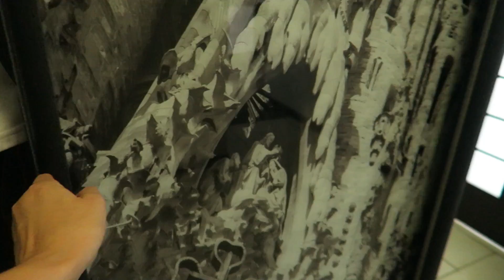VLOG: КТО У НАС ЖИВЁТ? ВСЕ НАШИ ЖИВОТНЫЕ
ТОША С ЛАЙМОЙ ОСВОИЛИСЬ. ЭМИ ВООБЩЕ БЕЗ ПРОБЛЕМ! УЛИТОЧКИ В ПОЛНОМ ПОРЯДКЕ! МУРАВЬИ, КСТАТИ, ТОЖЕ)